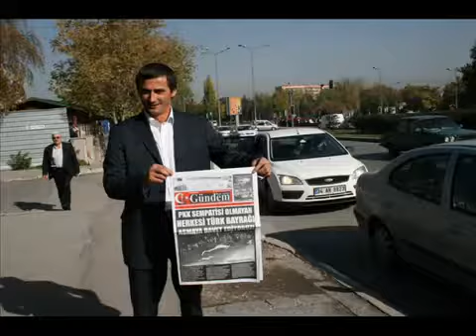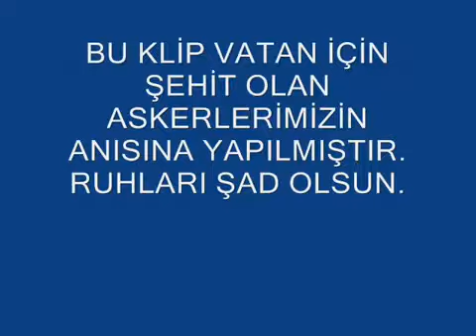Temel IRMAK - ŞEHİT ASKERİM